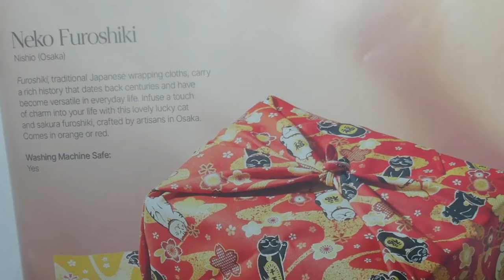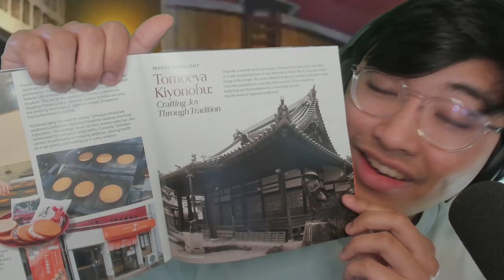WHAT IN THE MEGALODON..?! IN THE MIDDLE OF FREEZING OCEAN.. | Episode 1089 | One Piece REACTION !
00:00 Intro
01:30 Reaction
21:40 Episode Discussion + Ending Review
IMPORTANT !!!
- harissm

✨ Zkstur✨Grumbledorp
✨TheYoAsakura✨Samson Lau
✨xXRAVENKINGXx